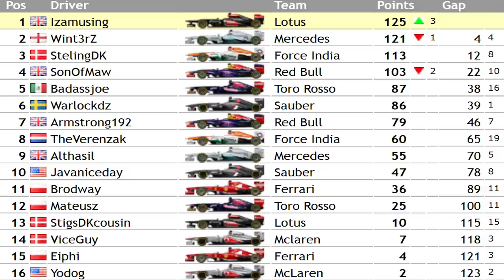AOR Race 15 at Suzuka highlights with commentary